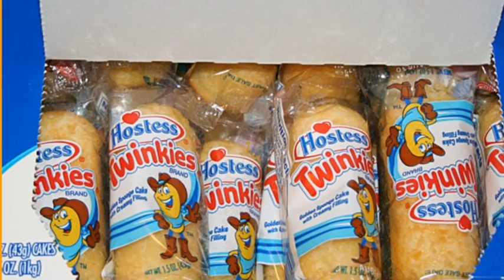Twinkie Song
description